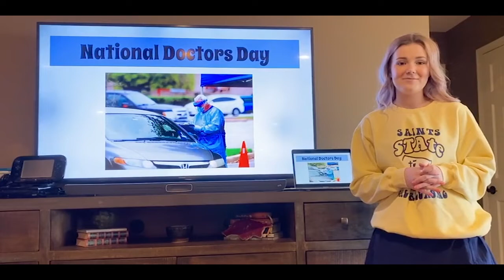The Halo Morning Show 3/30/20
Morning announcements and more for Monday, March 30, 2020.